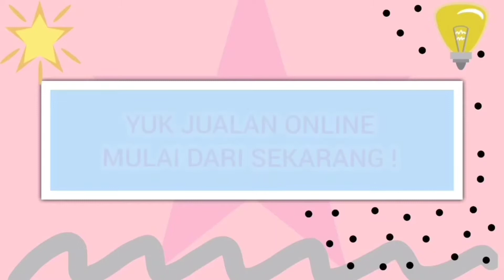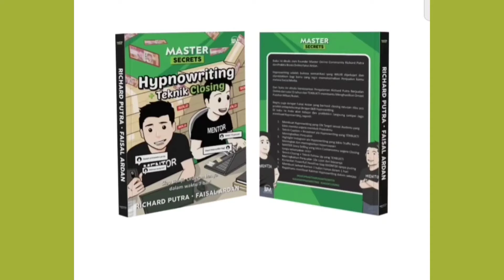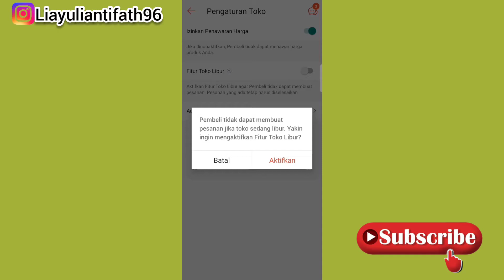CARA AKTIFKAN FITUR TOKO LIBUR DI SHOPEE TERBARU 2021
Assalamualaikum temen-temen :)
Di video kali ini aku memberikan Tutorial CARA AKTIFKAN FITUR TOKO LIBUR DI SHOPEE
Buat yang belum tau gimana caranya , semoga video ini bisa membantu kalian yah :)

Oke semangat Jualannya..

Tetap BERUSAHA dan BERDO'A

Follow Instagram aku ya :
Liayuliantifath96

Bisa DM aja kalo yang mau tanya-tanya atau REQUEST dibikinin video apalagi nih. Pokoknya DM aja yah.

Dan buat temen-temen yang mau memaksimalkan Penjualan Online bisa banget beli buku ini dan langsung praktekan karena ini buku PRAKTISI bukan TEORITIS
Temen-temen bisa beli disini 👇klik aja yah
BUKU MASTER SECRET FACEBOOK DAN INSTAGRAM ADS dan BUKU MASTER SECRET 4.0

Wassalam

CARA MENGAKTIFKAN FITUR TOKO LIBUR
CARA AKTIFKAN FITUR TOKO LIBUR
CARA AGAR TOKO SHOPEE TUTUP SEMENTARA
Cara SUPAYA TOKO SHOPEE LIBUR SEMENTARA